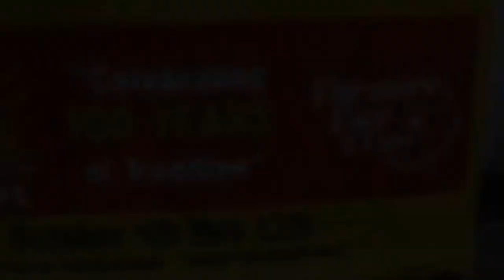Demolition Derby - cars on fire, too! So Cal Fair 2013